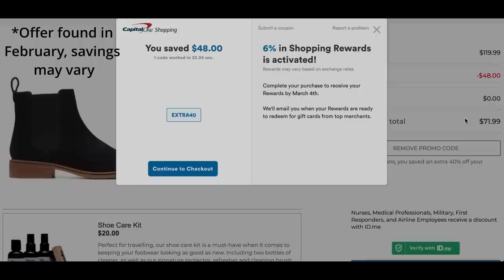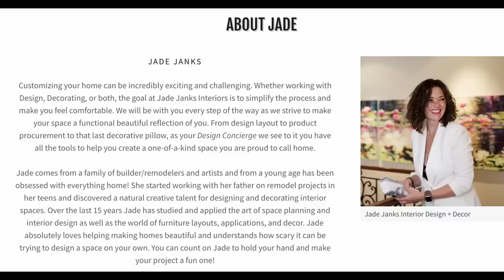SOLVED: She Killed her Stepdad After Finding her NUDES on his Computer?! THE JADE JANKS CASE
and add Capital One Shopping to your favorite browser!